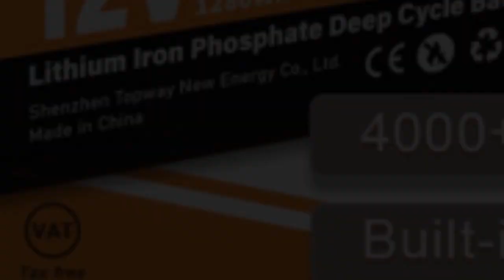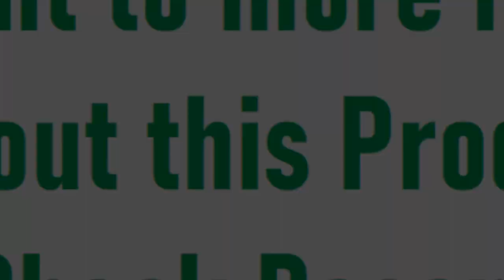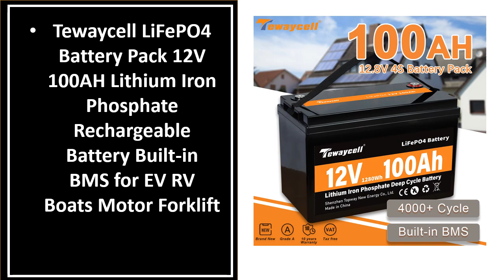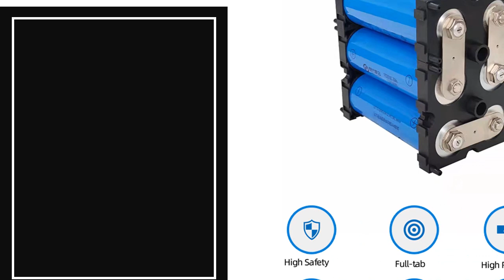TOP 5 Best HRB RC Lipo Batteris Review 2023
👉99 Best RC Lipo Batteris List on Aliexpress

5. Tattu R-Line Version 5.0 1400mAh/1200mAh 22.2V 150C 6S1P

4. ZDF Large capacity 22000mAh 6S 12S 22.2V 44.4V

3. Solid State Lipo 22.2v Battery Lithium Ion Batteries Pack

2. TATTU 44.4V 16000mAh 15C 12S 710.4 Wh Lithium-Polymère

1. TATTU 16000mAh 22.2V 6S LiPO Battery 15C for Big Load Multirotor

zeee lipo
ovonic lipo
hrb lipo
3s 5000mah lipo
zeee 3s lipo
hoovo
3s shorty lipo
rc lipo
shorty lipo
lipo rc car
venom lipo
4s 6000mah lipo
smc lipo 2s
zeee lipo 4s
5000mah lipo
3s 8000mah lipo
3s 5000mah
lipo 6000mah
2s 4000mah lipo
3s 100c lipo
yowoo lipo
4s 5000mah
hoovo lipo
lipo car
2s shorty
zeee 2s lipo
rcbatteries
shorty 3s lipo
shorty lipo 3s
4s hv lipo
3s lipo shorty pack
30c lipo
venom 5000 25c
youme lipo
100c lipo
3s 5200mah lipo
8s 5000mah lipo
zeee power lipo
goldbat 3s lipo
sky lipo
youme power lipo
rc 3s
2s hv lipo
rc car 3s lipo
50c lipo
3s 600mah lipo
lipo 5200mah 3s
2s 5200mah lipo
venom 2s lipo
3s 5000
best 3s lipo
2s 8000mah lipo
lipo 5200mah
2s 100c lipo
8000mah lipo
smc 5200 lipo
5200mah 3s lipo
25c lipo
povway
ovonic shop
venom 5000 30c
3s 50c lipo
sunpadow rc
20c lipo
3s lipo 5200mah
lipo 5200mah 2s
goldbat 2s lipo
li ion rc
lipo shorty pack
3s lipo 7.4 v
lipo 2 3s
rc car 2s lipo
zeee 5200 50c
2s 3300mah lipo
7.2 lipo
best rc lipo
ovonic lipo 2s
2s lipo 5200mah
povway lipo
2s li po
hrb 6000mah 3s
2s mini lipo
650mah lipo
gartpot lipo
lipo 3s deans
rc 2s lipo
5000 lipo
3s 5000 lipo
3s 5000mah 50c lipo
7.4 v rc car
smc 1s lipo
2s shorty pack
3s shorty pack
awanfi lipo
lipo rc truck
1s 180mah lipo
4500 mah lipo
waterproof lipo
axial wraith 3s lipo
5200 3s lipo